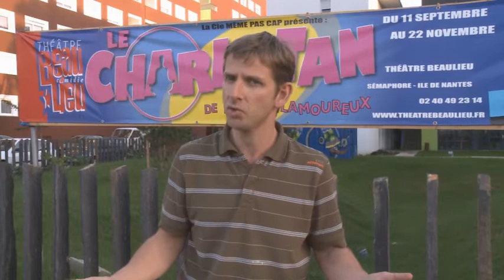"Le Charlatan" de Robert Lamoureux au Théâtre Beaulieu Nantes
PROLONGATIONS JUSQU'AU 31 JANVIER 2010!
Venez rire tous les week-ends au Théâtre Beaulieu à Nantes avec "Le Charlatan" de Robert Lamoureux! Une thérapie de groupe à vous faire mourir de rire!

Le vendredi et samedi à 20h45 et le dimanche à 15h45

Plus d'infos et au 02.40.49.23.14

Théâtre Beaulieu Sémaphore - 9 bd Vincent Gâche - 44200 Nantes